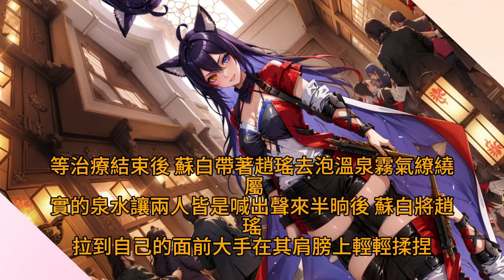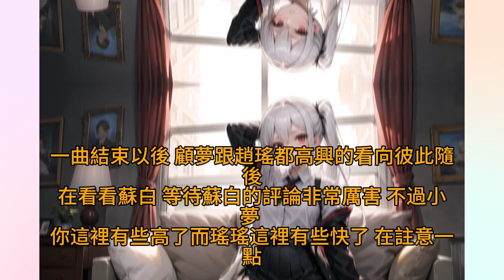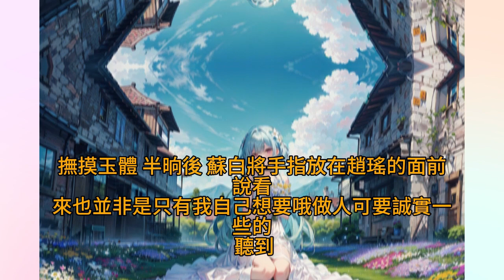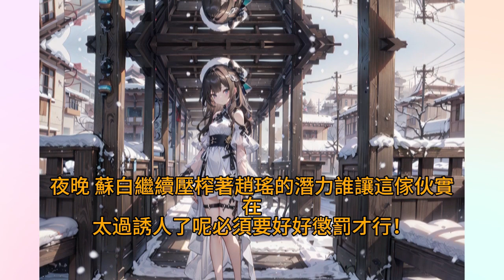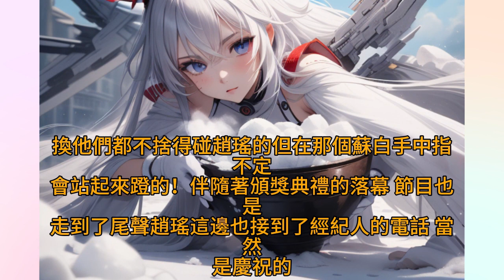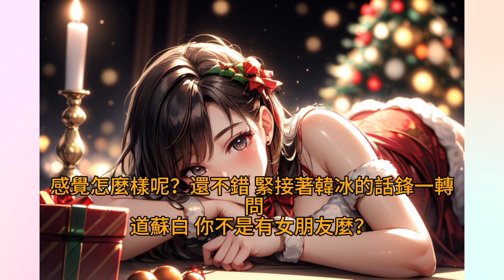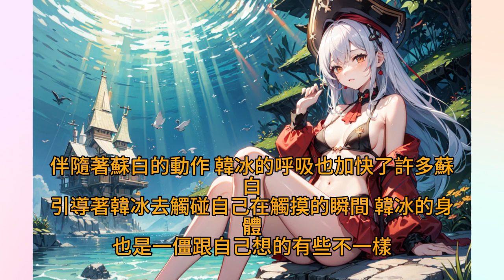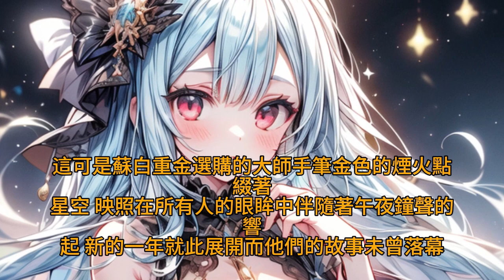《看到慾望清單後，女神人設崩壞了》221-完結 蘇白穿越平行世界，綁定「女神慾望清單」系統。能夠看到女神的願望清單，幫助女神完成願望，也能獲得獎勵，就這樣，憑藉一個個獎勵，蘇白左擁右抱，走上人生巔峰。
清冷校花想來一趟瘋狂的一夜情。
學神萌妹談一場甜甜的戀愛。
女神歌星達成一段地下戀情。
冷艷總裁希望能夠被男人照顧。
憑藉金手指，蘇白達成一個個女神願望，校花女神們淪陷。
系統獎勵也層出不窮。完成校花一夜情願望，獎勵三千萬。
完成女神歌星地下戀情願望，獎勵技能頂級唱功。
完成冷艷總裁願望，獎勵頂尖豪宅。